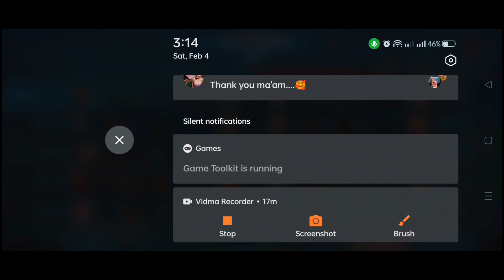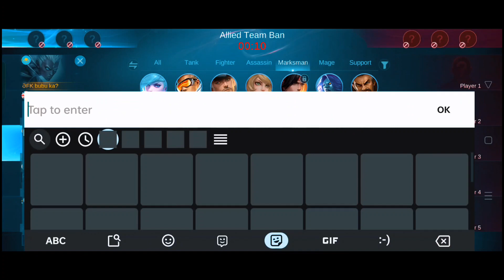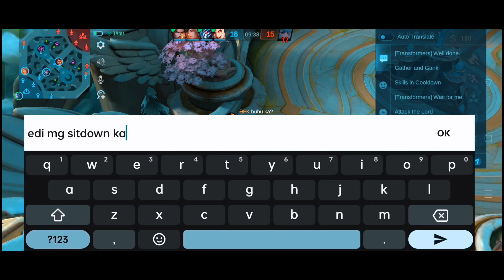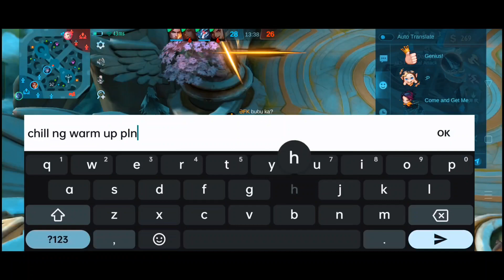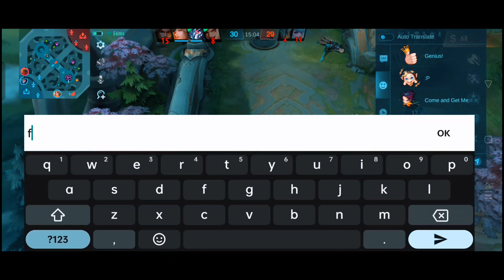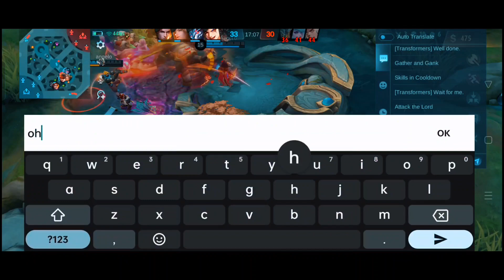mobile legend rank game